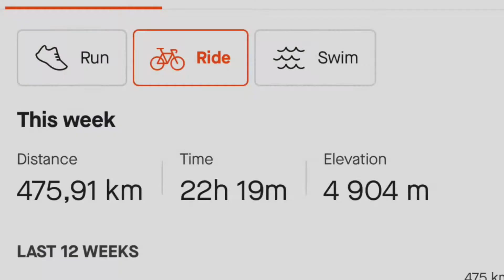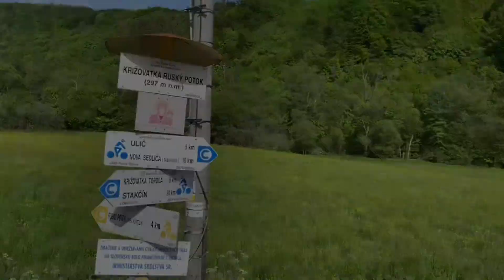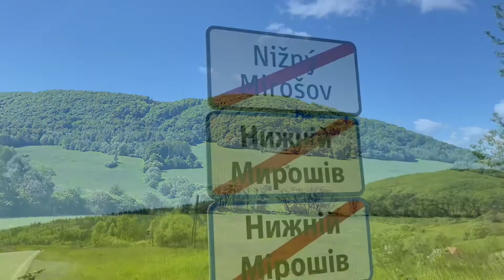Growers Cyklotrip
14. PÁNSKY VÝLET- cyklotrip